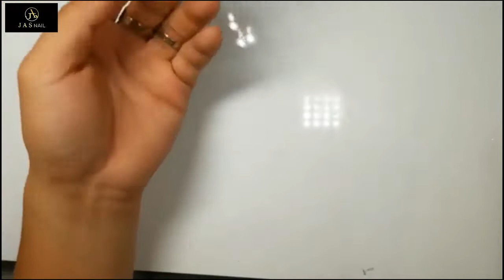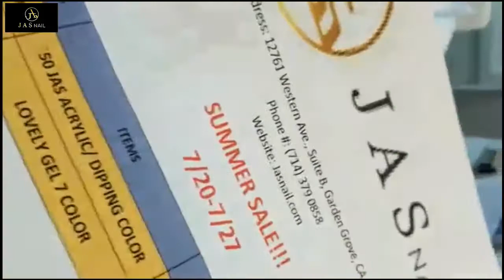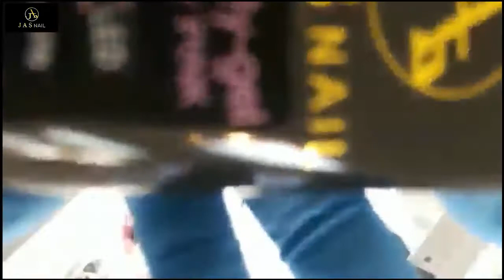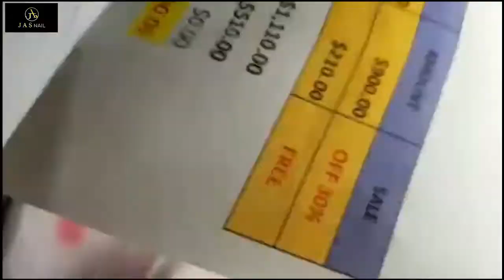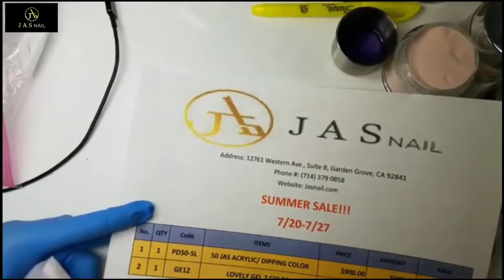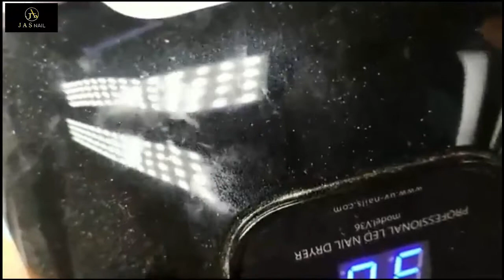NEW NAIL ART 2018/NAIL TECHNICIAN-ALEX 👍 THE BEST NAIL 😱ART DESIGN 😱| 94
-New nail art 2018,nail technician,Alex ,the best nail art design.
-NAIL TECHNICIAN,DAVID HOANG,ALEX TRUONG,CHRISTINE NAILS.
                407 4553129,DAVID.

-HOTLINE, ORDER Outside the United States.  :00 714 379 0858.